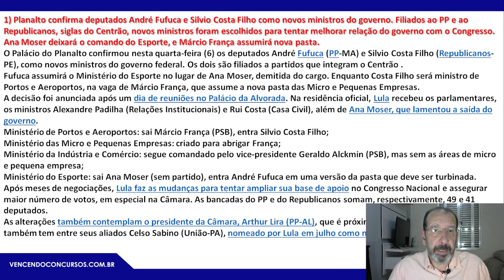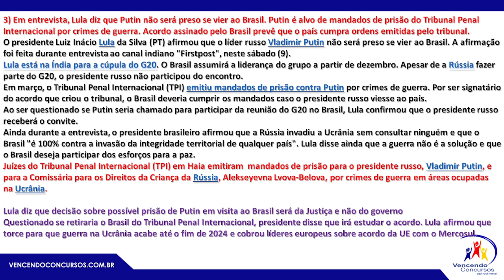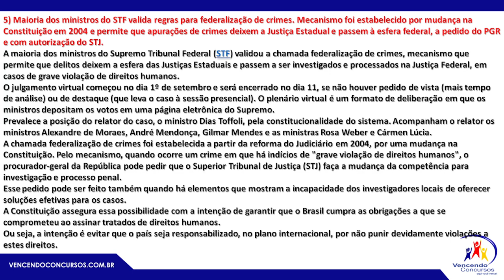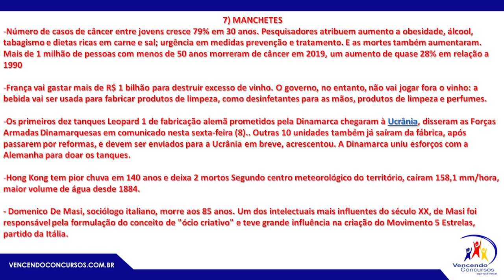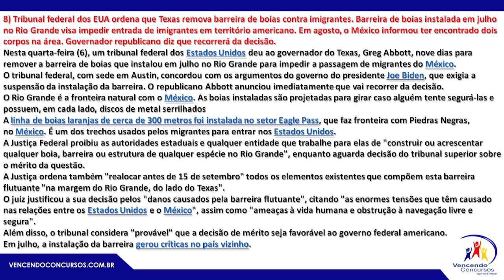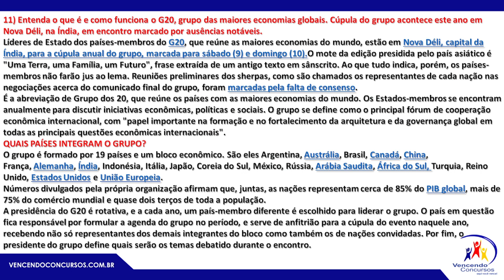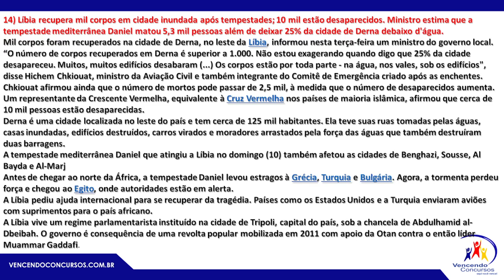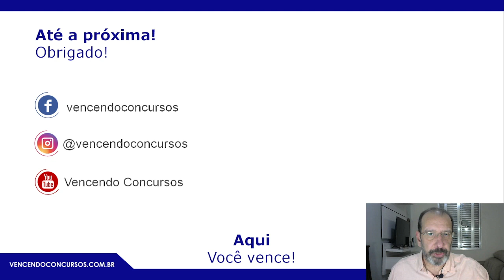Atualidades para Concursos - SEMANA DE 6 A 13 DE SETEMBRO DE 2023 - Prof. Diogo Silva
Atualidades para Concursos - SEMANA DE 6 A 13 DE SETEMBRO DE 2023 - Prof. Diogo Silva | Adquira a Assinatura Premium Anual, clique no

vencendoconcursos,concursopublico,cursosonline,rumoaaprovacao,queropassaremconcurso,assinantevencendoconcursos,atualidadesparaconcursos,atualidades,atualidades2023

vencendoconcursos,concursopublico,cursosonline,rumoaaprovacao,queropassaremconcurso,assinantevencendoconcursos